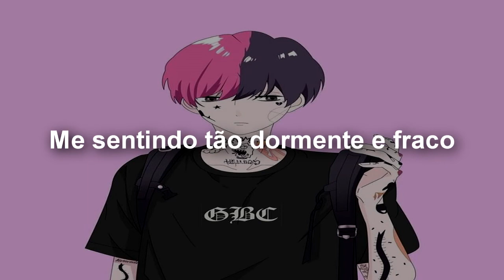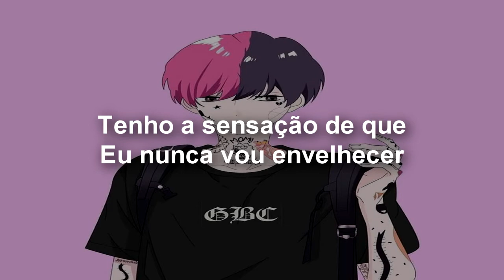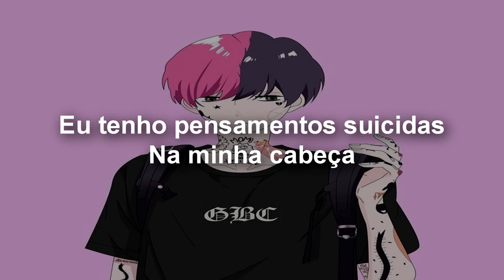lil k - Numb and Low (legendado/tradução)